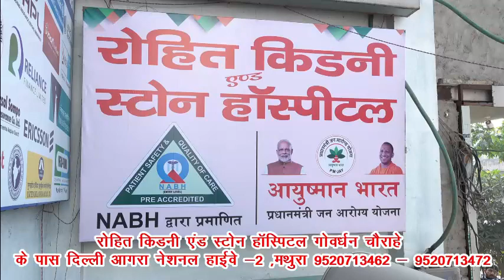आज समाजवादी पार्टी के द्वारा संविधान बचाओ भागीदारी पाव रैली का आयोजन किया गया